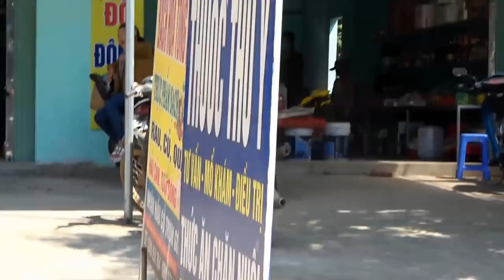Ăn Tết Vừa Xong Tam Mao TV Bỏ Nhà Đi Bụi Và Cái Kết